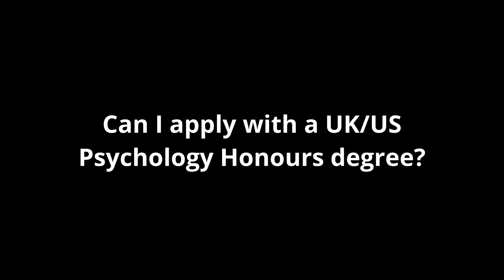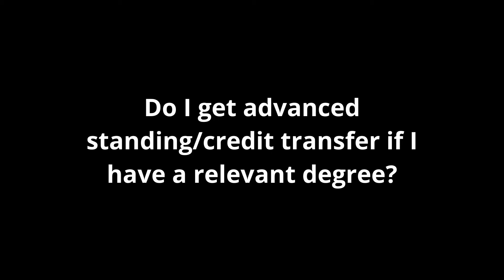Master of Psychology (Clinical) James Cook University Singapore FAQs (2020) | JCU Singapore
Looking for a clinical psychology course in Singapore? Seems like you're not alone. There's definitely a lot of demand for clinical psychology judging from the number of enquiries we get on a yearly basis.

These are the frequently asked questions from my years of answering enquiries at James Cook University Singapore.
The answers to the questions might change as time passes due to changes in course syllabus.

Always, always, always check in with the university rep for the latest updates after watching this video.

Prefer to read?

FAQs JCU Master of Psychology (Clinical)
0:00 - Introduction
0:23 - When is the application period?
0:45 - Can I apply with a UK/US qualification?
1:50 - Can I apply with a Master of Counselling?
2:07 - Can I get credit exemptions with a relevant degree?